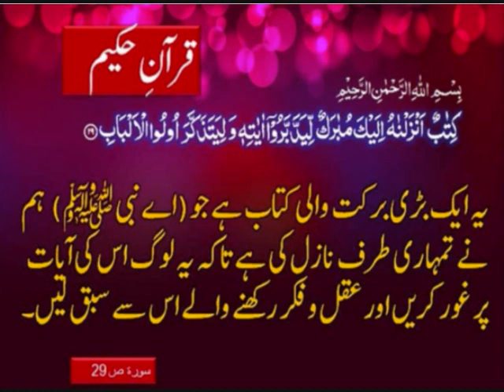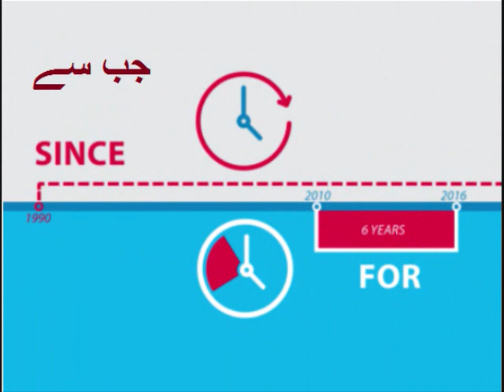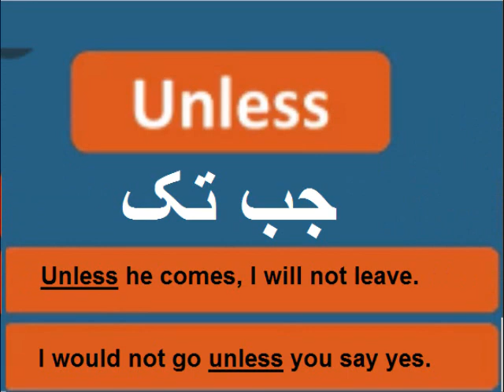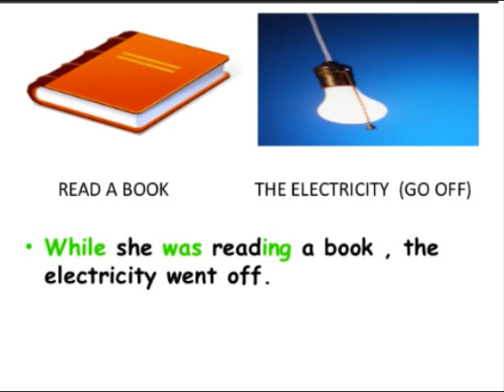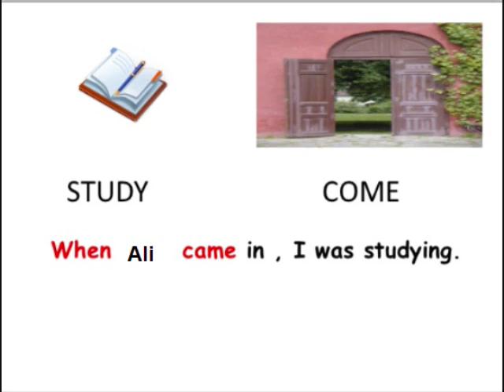Class 9 - English - Unit -11.11-Noise pollution-English grammar/Subordinating conjunctions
9th class English unit 11.11, Subordinating conjunctions